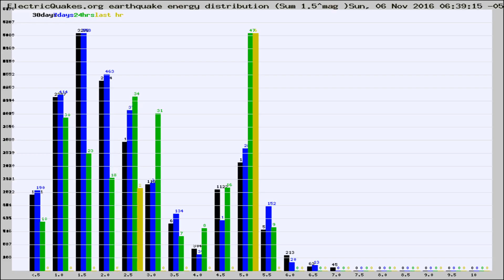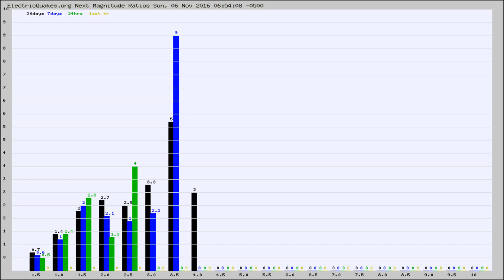Todays_Hourly_World_Earthquake_Statistics_from_ElectricQuakes.org_11-06-16+07:02:01